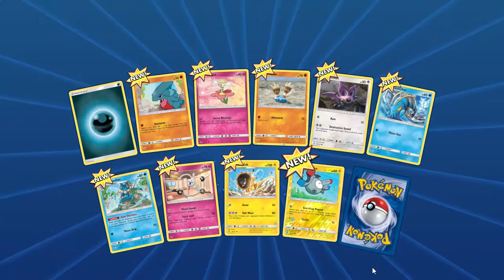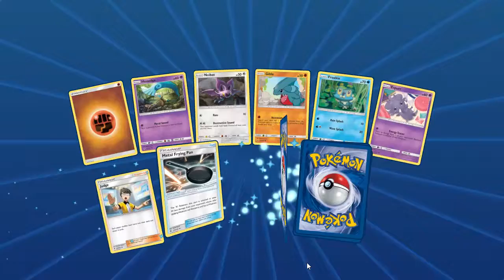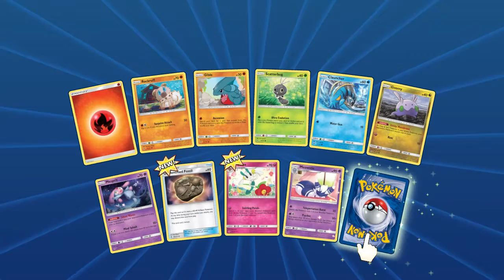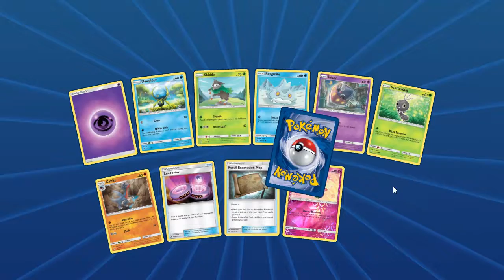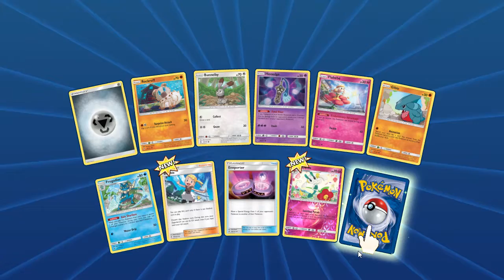Video 4 of 4: Opening 28 Forbidden Light PokemonTCG Online Boosters: Full Art Pulls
and use the 'QuentsCards' at checkout to receive a discount

Amazon Wishlist: amzn.eu/d8Q7ylO

I have been away from Pokemon TCG online for a while, and I am back with 4 BRAND new videos. Codes come from my booster openings in previous videos, and from the kind genorosity of the people people from Twitter.

This video I opening:
27x Forbidden Light
1x Forbidden Light Pre-Release kit